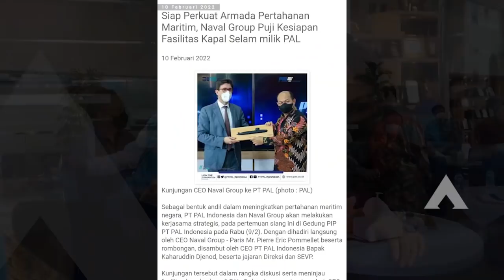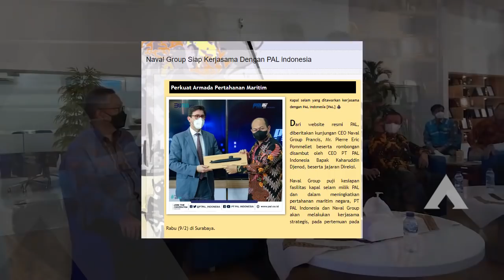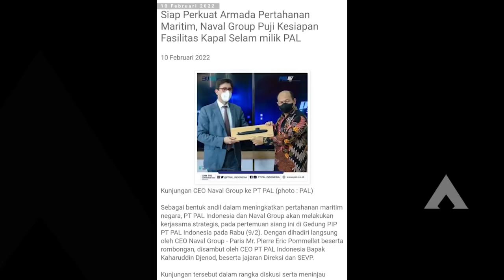Gile Abis, Kunjungan Naval Group Ke PT PAL Siap Berikan Senjata Ke Semua Kapal Selam Indonesia